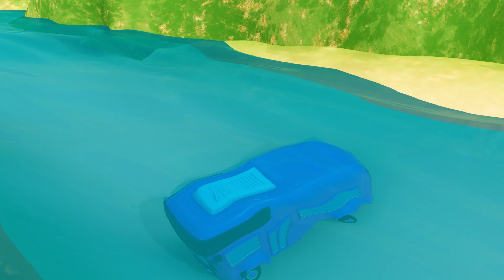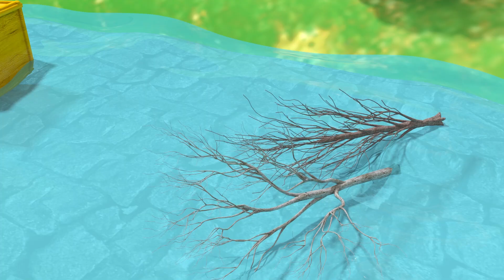合輯：挖掘機和巴士，工程汽車動畫！